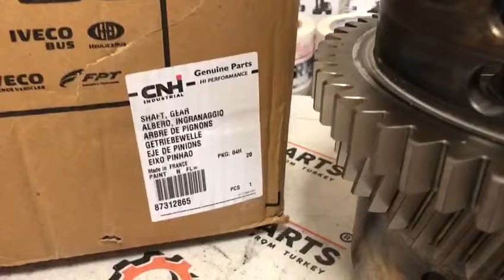Case, New Holland 87312865 Трансмиссионный шестерёнчатый вал CNH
Трансмиссионный шестерёнчатый вал  Case , CNH , New holland , transmission gear shaft

87312865 трансмиссионный шестерёнчатый вал  Case , CNH , New holland
87312865 transmission gear shaft  Case , CNH
87312865

Series 04
T1804, T2104, T2304,
Series T7
T7220, T7230, T7235, T7245, T7250, T7260,
Series T7000
T7030, T7040, T7050, T7060

Стопартс (Stoparts)